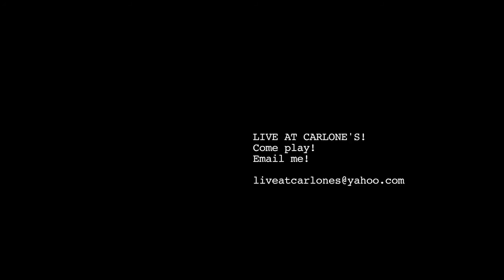NAIM AMOR - On Se Tient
I am a huge fan of Naim amor's music so this was a huge honor to have Naim and Arthur LIVE at CARLONE'S! Check out this beautiful song which will be on his new album DANSONS - release will be November 2011.